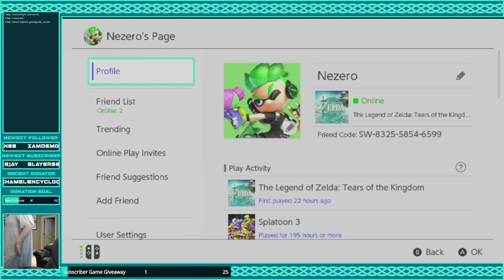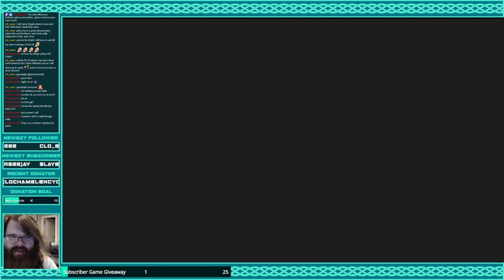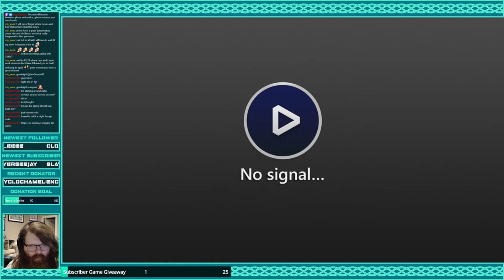"Rock Bottom, HERE WE COME!": The Legend of Zelda: Tears of the Kingdom [Stream 2]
I usually stream from about 8pm EST until 12pm EST. Come hang out and watch me play these games live over